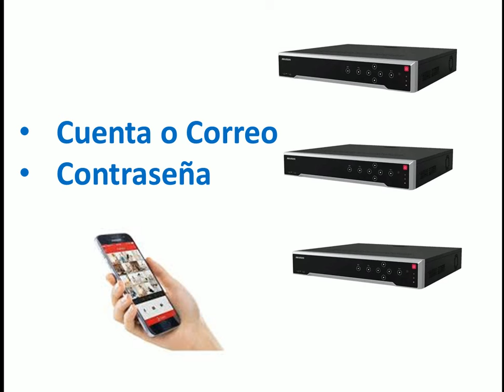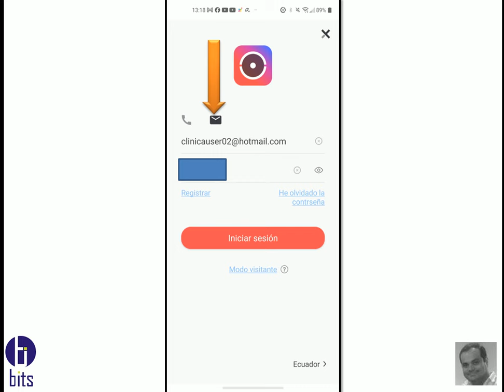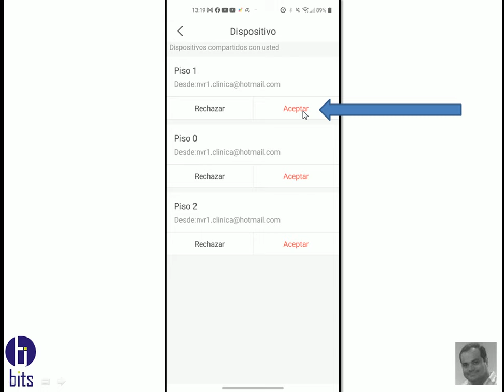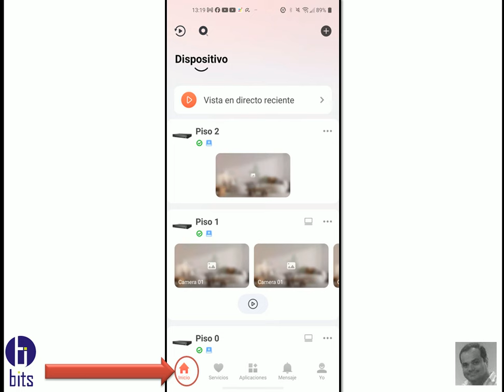App Hik-connect 6 AÑADIR DISPOSITIVO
video tutorial gratuito, como puedo añadir dispositivos a la app Hik-connect de la empresa Hikvision.

Guayaquil - Ecuador.

Guayaquil - Ecuador